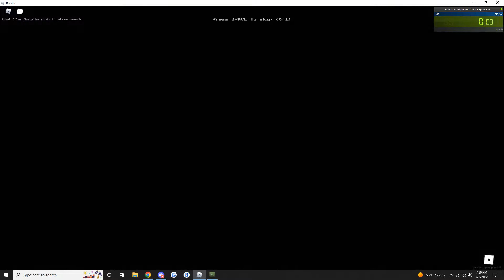Roblox Apeirophobia Level 6 Solo Speedrun 2:29.78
New PB/WR(?). Don't know if there's even a leaderboard for this currently.

Managed to skim it down to sub 2:30 after a few attempts, yay. Hopefully better paths & stamina conservation can help push the record lower.